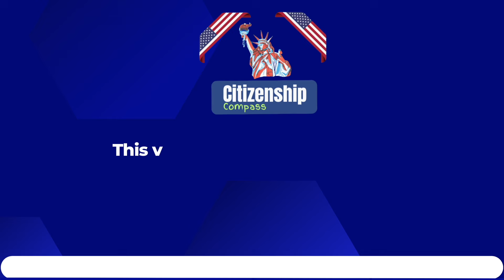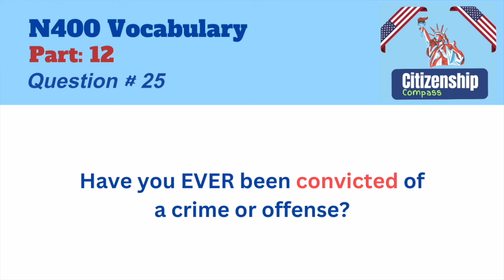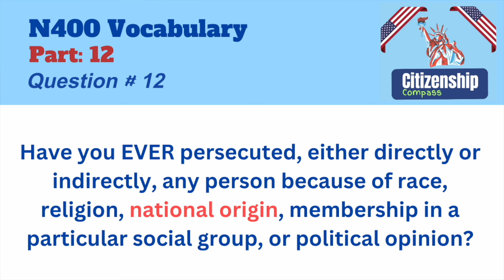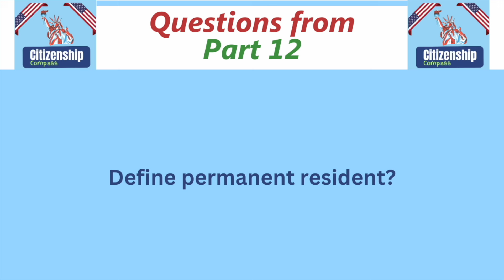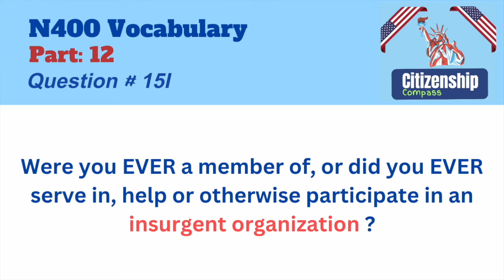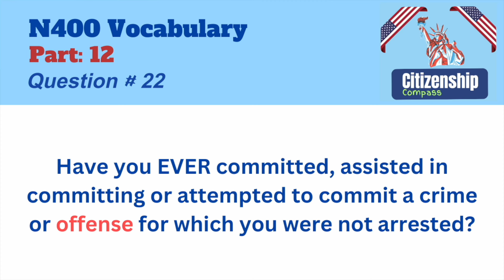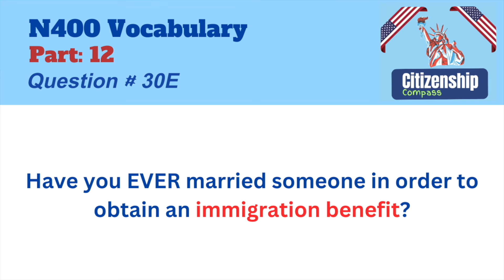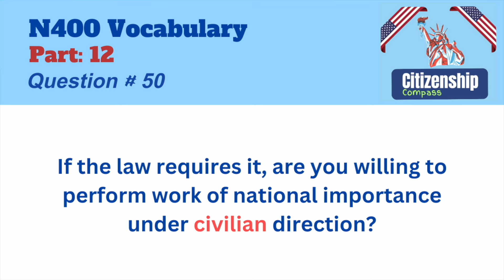New 2024! N400 Part 9 - Full Yes/No Questions and Vocabulary Definitions for US Citizenship Test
Welcome to our newest video aimed at helping you ace the US Citizenship Test! In this comprehensive guide, we go through all 37 Yes/No questions from Part 9 of the N400 form for 2024. We also offer clear and concise definitions for key vocabulary terms to ensure you fully understand each question.

What's Inside:
🔹 Detailed breakdown of all 37 Yes/No questions from Part 9 of the N400 form
🔹 Simple and easy-to-understand vocabulary definitions
🔹 Tips and strategies for answering each question with confidence
🔹 Practice exercises to test your knowledge

Whether you're preparing for your citizenship interview or just want to get familiar with the process, this video is an invaluable resource. Our goal is to make your journey to becoming a US citizen as smooth and stress-free as possible.

© Copyright video by "Citizenship Compass" ☞ Do Not Reup

We're here to assist you every step of the way.

Your US citizenship dream is within reach, and with Citizenship Compass as your guide, you'll be well on your way to mastering those 100 civics questions. Let's embark on this educational journey together! 🗽🤝